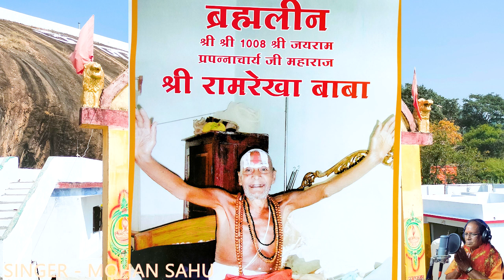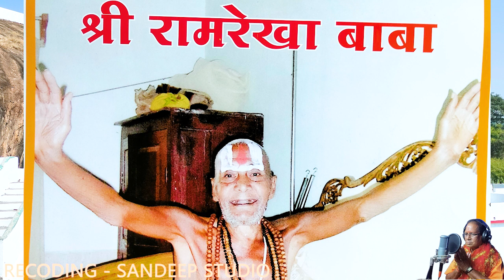जय जय रामरेखा बाबा ठेठ नागपुरी गीत// JAY JAY RAMREKHA BABA🙏NAGPURI SONG/SINGER MOHAN SAHU SIMDEGA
Mohan Sahu Nagpuri YouTube channel ki behtarin peshkash

Hamare YouTube channel mein theth Nagpuri Geet Sangeet ka Vishesh Sangrah prastut ki Jayegi aap Sabhi YouTube suratagan darshagan AVN Sangeet Premiyo ko Sadar namaskar Hamare YouTube channel ko subscribe Karen YouTube channel mein hai upload geet song video ko like Karen channel mein comment Karen aur Apna Pyar dene ke liye Apna Aashirwad dene ke liye Hamare YouTube channel ke song ya video ko Jyada Se Jyada sharekare

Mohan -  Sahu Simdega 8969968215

Lyrics   - Mohan Sahu simdega

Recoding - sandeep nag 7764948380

Album - Jai Jai ramrekha baba theth nagpuri bhajan song